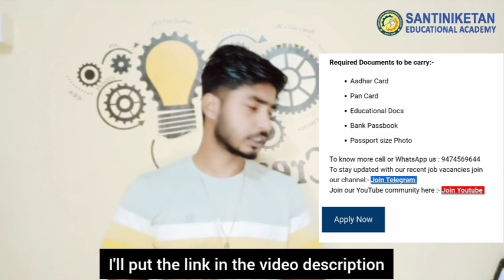কলকাতায় দুটি কোম্পানিতে Urgent Hiring 🎯 Kolkata private company Job Vacancy 2023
▂▃▄▅▆▇█▓▒░Santiniketan Team░▒▓█▇▆▅▄▃▂

Sea placement
recruitment 2023
wb job
kolkata job
warehouse jobs
latest jobs
jobs for freshers
jobs 2022